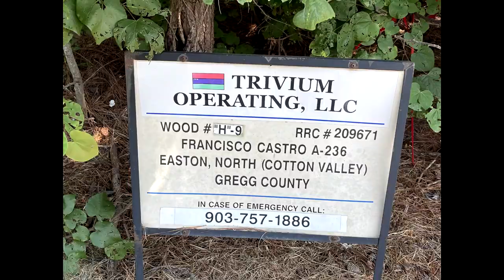Trivium Operating Francisco Castro A-236, Gregg County, TX (July 2021)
Trivium Operating LLC
Francisco Castro A-236
Longview, Gregg County, TX
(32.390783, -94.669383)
Filmed 7/22/2021